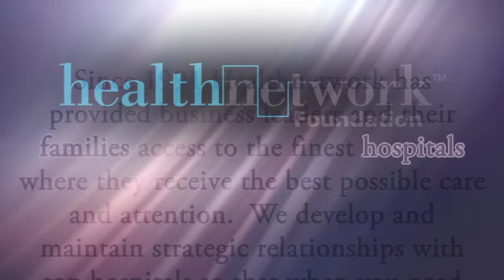Red Scott Healthnetwork Interview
Healthnetwork Foundation, is a dynamic non-profit focused on providing its members with a direct and vital link to the worlds best hospitals.  Produced by Ferrari Productions